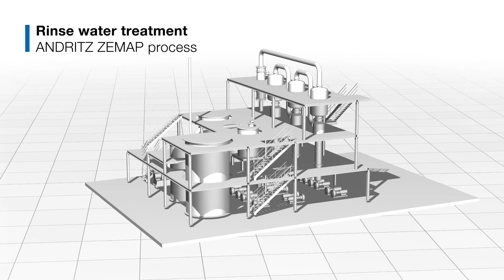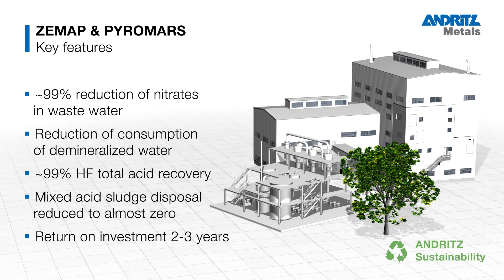ANDRITZ Metals: ZEMAP (English)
ZEMAP (Zero Effluent Mixed Acid Pickling) process: rinse water treatment.